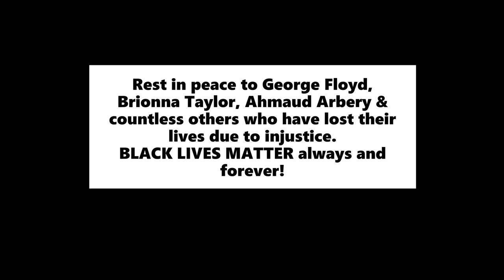TESTING CHEAP AMAZON LACE FRONT WIG & INSTALL Electric Blue Wig | lexiiixoxo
First and foremost, BLACK LIVES MATTER! Justice for George Floyd, Brionna Taylor, Ahmaud Arbery & countless others! I am a Black and Mexican YouTuber with a black-owned and latina-owned business that sells beautiful false eyelashes! My business is called GLAM BRAT and its Instagram page is @glambratxoxo

SHOP my eyelashes today for only $8! Order through DM on Instagram and they will be shipped immediately to you!

SUPPORT BLACK BUSINESSES AND INFLUENCERS! I sell beautiful, long, thick, and high-quality mink eyelashes and would love to have all of you guys use them to achieve the perfect glam baddie makeup look! I am a YouTuber with a smaller channel and would love to reach all of my subscribers with the entertaining beauty content that I post here on my channel!

2. Follow my shop on Instagram
3. Like this video
4. Leave a comment on this video
For EXTRA entries: Share my lash shop to your Instagram story and TAG me!

So I finally decided to experiment with wigs and bought one from AMAZON! I wanted to practice with this wig so that I can know how to apply a lace-front wig before buying or making a wig with real human hair. This electric blue was so pretty and the application went pretty smooth (for my first try).